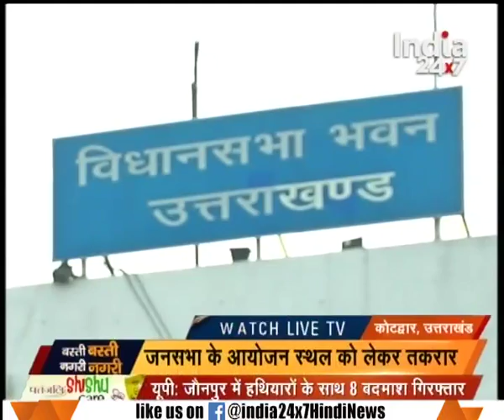Clash between Congress-BJP in Kotwar of Uttarakhand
Clash between Congress-BJP in Kotwar of Uttarakhand. Watch this special segment and get to know more here.